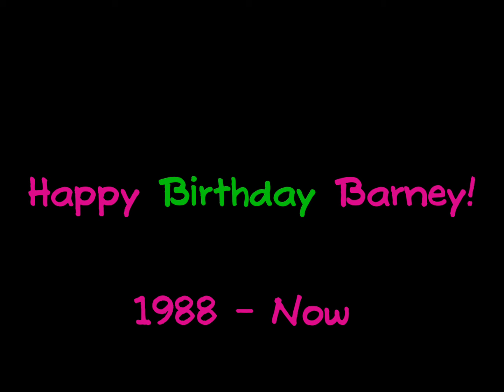Barney’s 36 year anniversary!